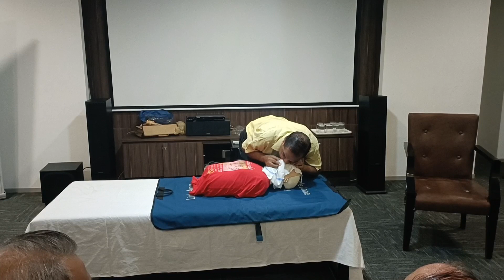Life-saving techniques by Dr Vijay Kanshal: Master CPR and first aid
CPR, or Cardio-Pulmonary Resuscitation, is a life-saving technique used in emergencies when someone's heartbeat or breathing has stopped. It involves chest compressions to circulate blood and rescue breaths to provide oxygen. The general steps are: check the scene, call for help, start chest compressions, give rescue breaths, and continue until help arrives or the person recovers. Proper training is crucial for effective CPR.

Here's a general step-by-step guide for performing CPR:

1. **Check the Scene**: Ensure the area is safe for both you and the victim. If it's safe, approach the person and assess their responsiveness.

2. **Call for Help**: If the person is unresponsive and not breathing normally, call for emergency help (911 or your local emergency number) or ask someone nearby to do so.

3. **Start Chest Compressions**: Place the person on their back on a firm surface. Kneel beside them and place the heel of one hand on the center of their chest, just below the nipple line. Place your other hand on top of the first hand. Keep your elbows straight and position your shoulders directly over your hands.

4. **Push Hard and Fast**: Use your body weight to push down hard and fast (at least 2 inches deep) on the person's chest. Compress the chest at a rate of around 100-120 compressions per minute. Allow the chest to fully recoil between compressions.

5. **Give Rescue Breaths**: After 30 compressions, give 2 rescue breaths. Tilt the person's head back slightly and lift the chin to open the airway. Pinch the person's nose shut, cover their mouth with yours, and give a breath that makes their chest rise visibly.

6. **Continue Compressions and Breaths**: Alternate between 30 compressions and 2 rescue breaths. Continue until emergency medical help arrives, the person starts breathing, or you are too exhausted to continue.

Remember, it's important to get proper CPR training and certification from a recognized organization to ensure you're performing the technique correctly. Always follow the latest guidelines and techniques as they may evolve over time.
artificial ventilator
mouth to mouth oxygen
how to prevent death
heart attacks how to prevent
cpr cupcakke
Cpr
cpr training
child cpr
first aid
infant cpr
learn cpr
how to perform cpr
cpr tutorial
cardiac arrest
american red crosamerican red crosamerican red crosamerican red cross
inside edition
shorts
caught on camera
nihmunnihmunnihmunnihmunnihmunnihmunnihmune
vtubevtuber
us navy
how to first aihow to first aihow to first aihow to first aihow to first aihow to first aihow to first aid
cpr videcpr video
how to do cpr
adult cpr
cpr training video
cpr procedure